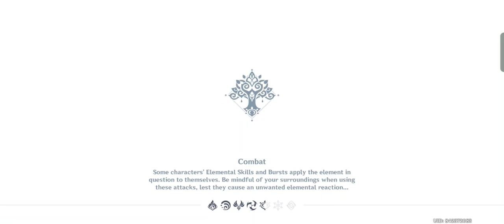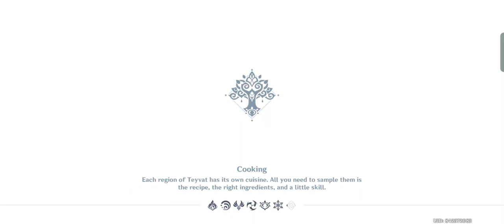GESHIN IMPACT | 6HR SPECIAL (pt19-3)